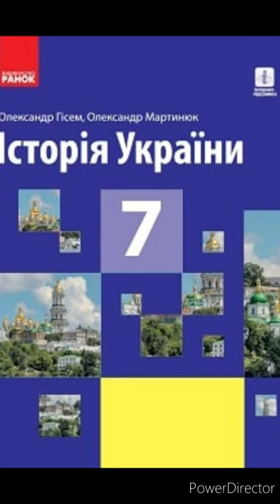& 7 "Русь-Україна за правління князя Ярослава-Мудрого"//7 клас Історія України//Гісем 2020р.